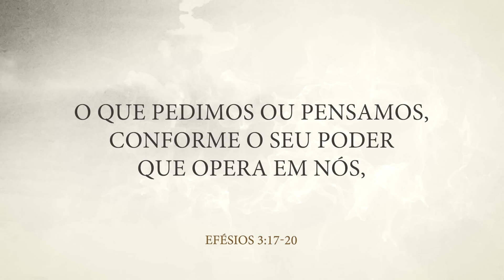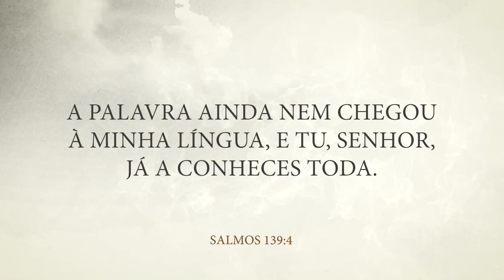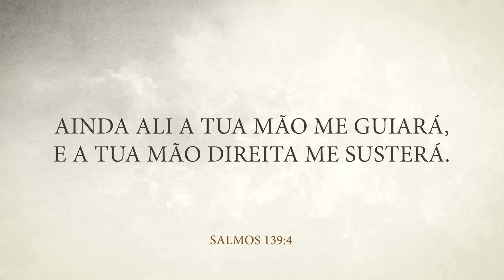MENSAGEM DA MANHÃ - Ore pela plenitude interior - Nayra Pedrini